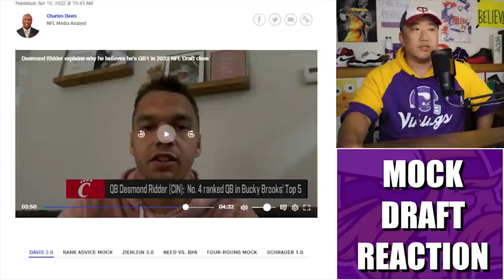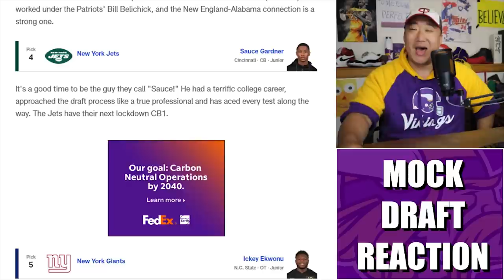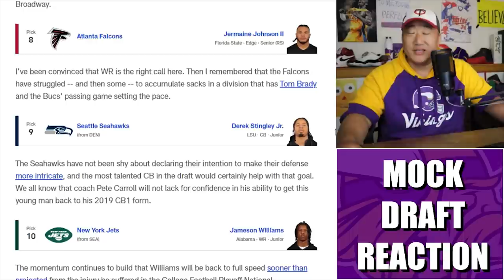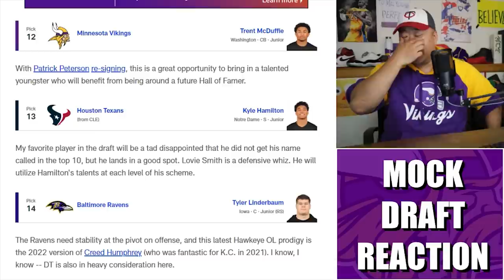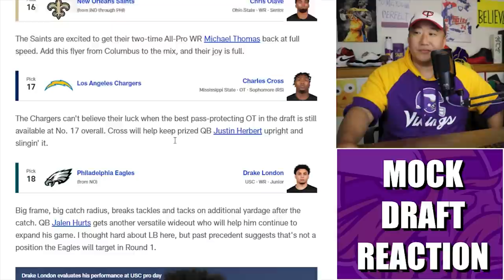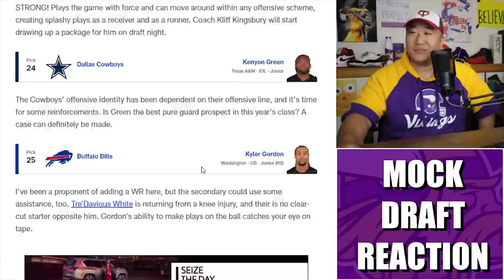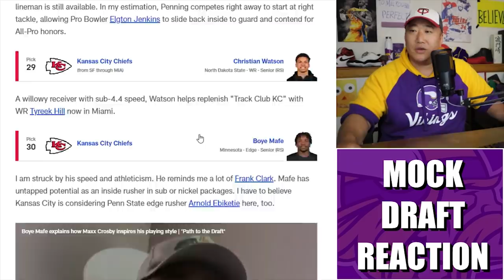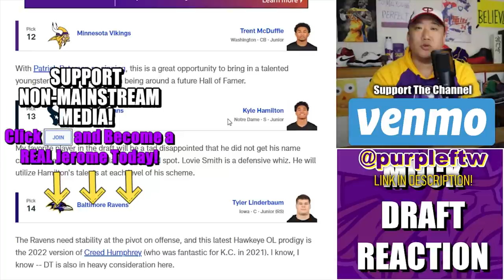Reaction to Charles Davis' 2022 NFL Mock Draft 2.0: Vikings Have a Tough Decision at #12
Our reaction to NFL.com's Charles Davis' latest 2022 NFL Mock Draft where the Minnesota Vikings secure their next star cornerback in Washington's Trent McDuffie.